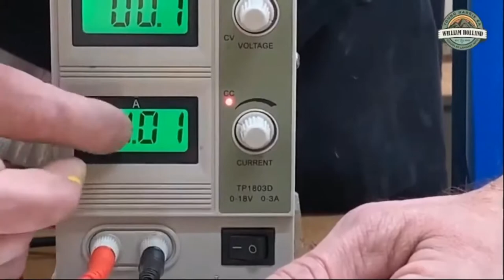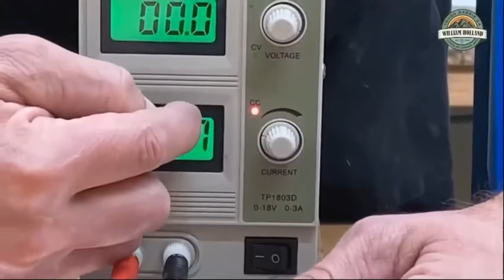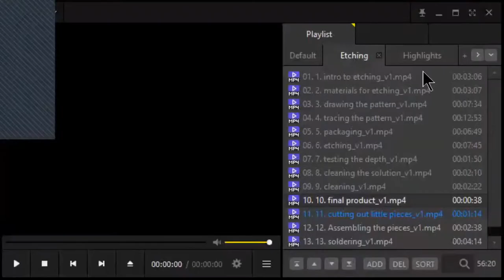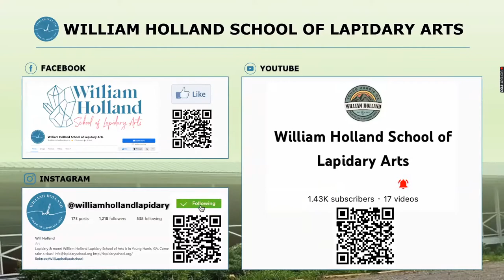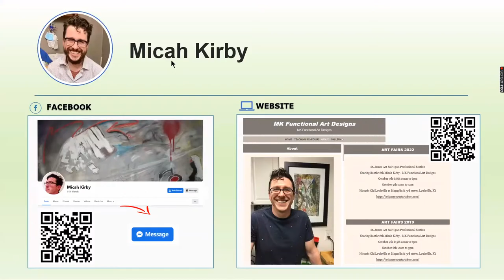HPL Webinar 29: Electro Etching with Fabrication Essentials by Micah Kirby (Part 2)